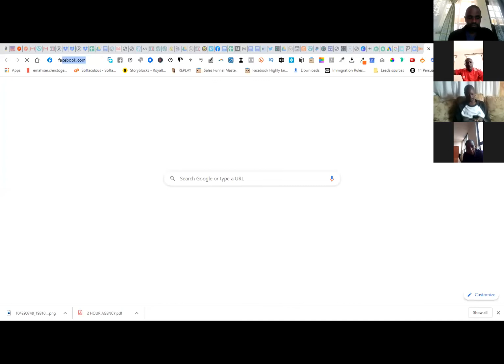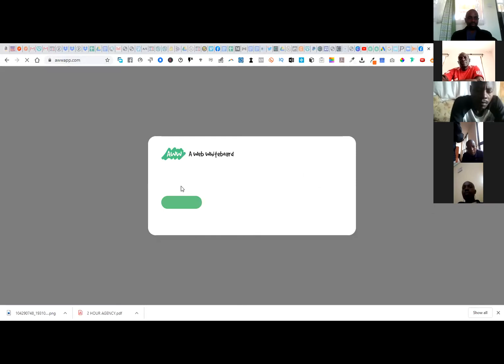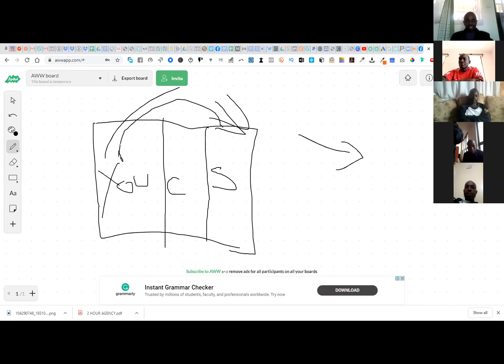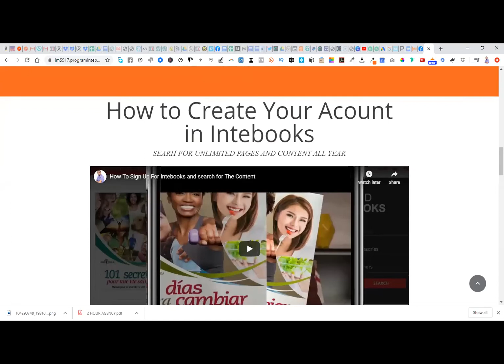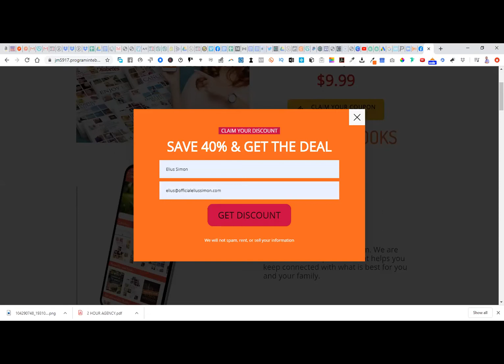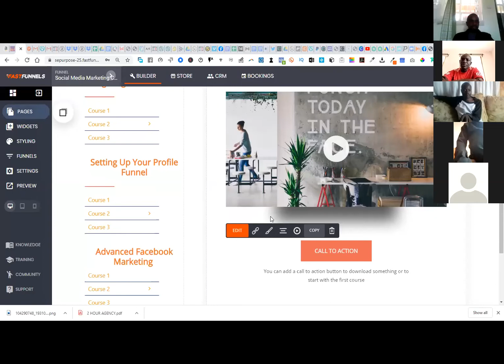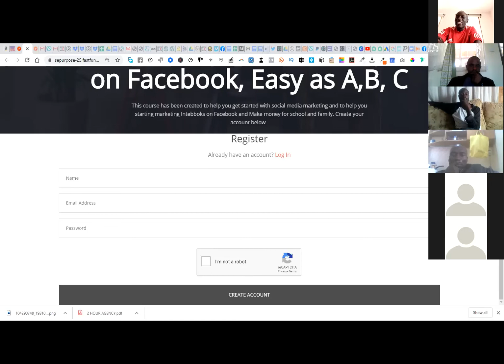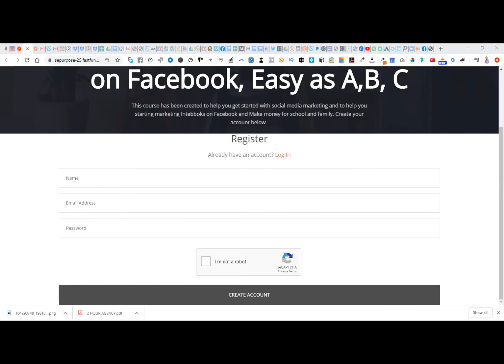Intebooks Catch up meeting Sunday 21st